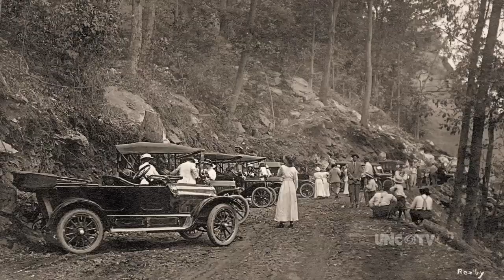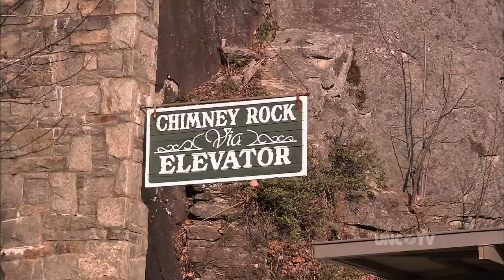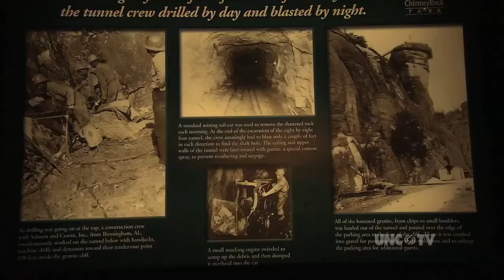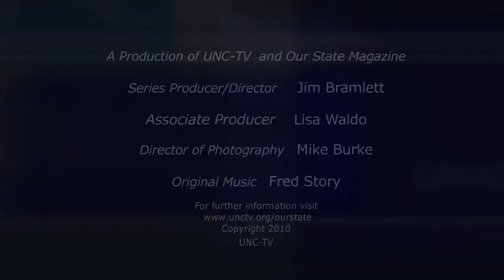Chimney Rock State Park from Our State TV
The story behind one of our newest North Carolina State Parks, but long an icon of tourist travel.
First broadcast Sept. 2008.